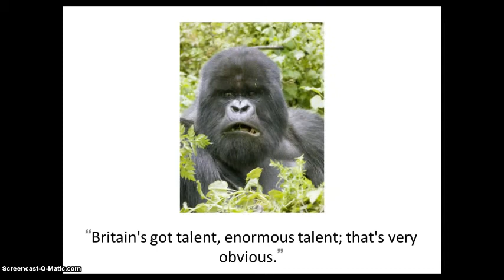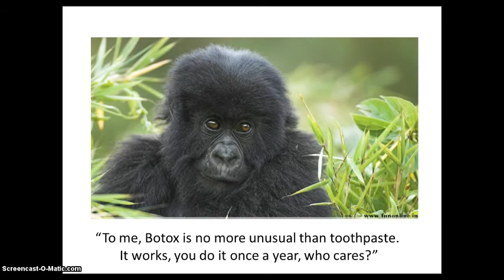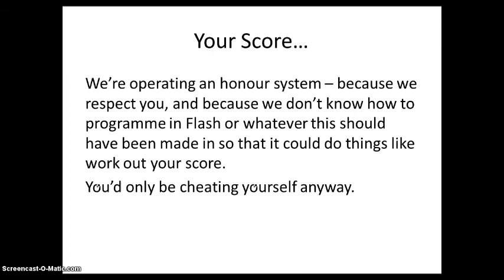Simon Cowell or Silverback Gorilla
Is it Simon Cowell's hair, or a Silverback Gorilla's?